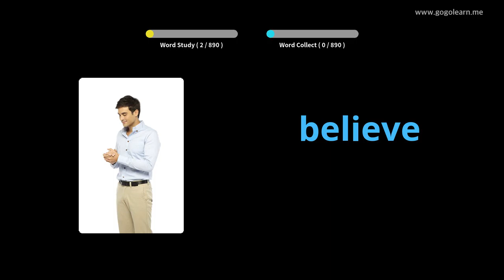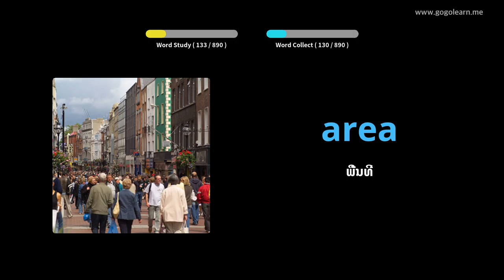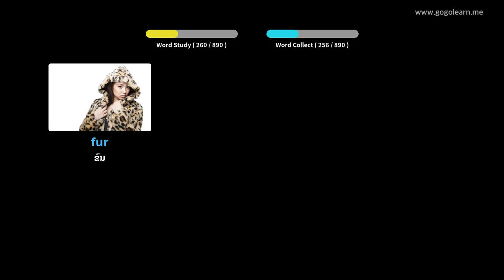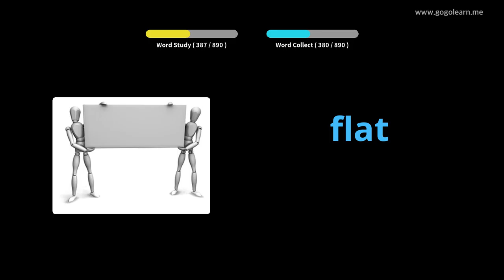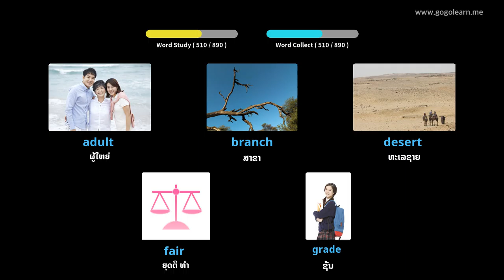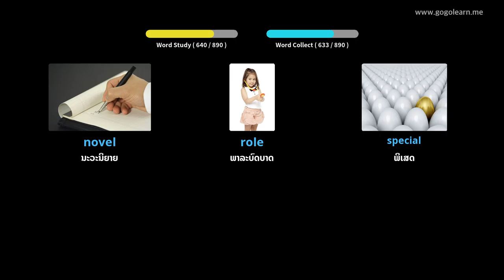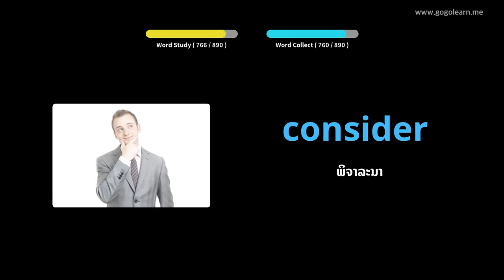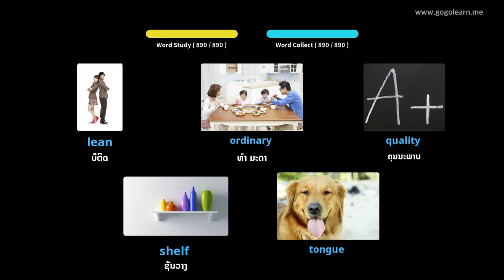ຄຳ ສັບພາສາອັງກິດຟັງໃນຂະນະທີ່ ກຳ ລັງນອນ |Golearn